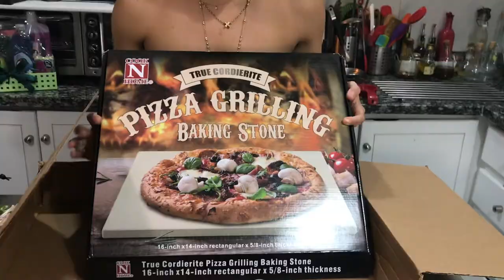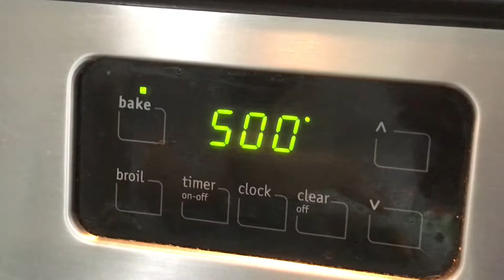La Vera Pizza Italiana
Y hoy el día está para hacer pizza 🍕 de a verda!
En este video les cuento todo lo que aprendi para la elaboración de uno de mis platos favoritos! 😍 Quedó expectacular!💥 Ingredientes para la masa: (rinde para 3 bollos de aproximadamente 1lb. cada uno)

8 tazas de harina de fuerza o 00
3 cuchditas de levadura instantánea
1/4 tza azúcar
1/4 tza aceite oliva
2 tza 1/2 de agua
2 chdta  de Sal Marina

En una procesadora o batidora con  el gancho para amasar viertes tu harina; en el centro le pones la levadura y  azúcar. Bates para que la mezcla se airé y le viertes en chorritos poco a poco el agua. Luego de 10 minutos, agrega la sal y por último el aceite. (Este proceso es igual si lo haces manual el amasado). Este proceso toma aproximadamente 40 minutos.

Coloca tu masa en un cuenco o bowl con aceite en el fondo y cubre con papel film, dejando reposar por 1 hora. Luego corta tus bollos, los boleas y los dejas fermentar por mínimo 3 hrs. Puedes refrigerarlos por 24 horas.
coloca tu bollo sobre tu bandeja y agrega la salsa que prefieras o esta que hice! los topping, EL QUE MAS TE GUSTE!😛
Salsa para Pizza:
Tomate en lata 32 onzas🥫
Chorrito de aceite de oliva
5 dientes de ajo picadito
Albahaca y orégano @trudeau.rd ☘🌿
Parmesano (un puñito)🧀
Mezcla todo esto y vierte en tu masa.
hornea a 500° por 10 minutos o 15. Todo depende de tu horno así que conocelo. 😁🍕